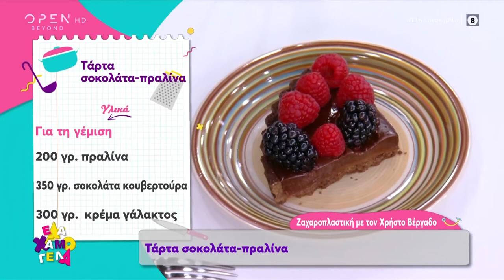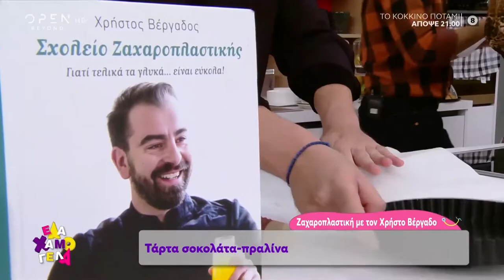Τάρτα σοκολάτα - πραλίνα φτιάχνει στην εκπομπή ''Έλα Χαμογέλα'' ο Χρήστος Βέργαδος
Υλικά για τη ζύμη τάρτας:
100 γρ. βούτυρο
125 γρ. ζάχαρη
1 αυγό
200 γρ. αλεύρι
50 γρ. κακάο

Υλικά για τη γέμιση:
200 γρ. πραλίνα
350 γρ. σοκολάτα κουβερτούρα
300 γρ. κρέμα γάλακτος